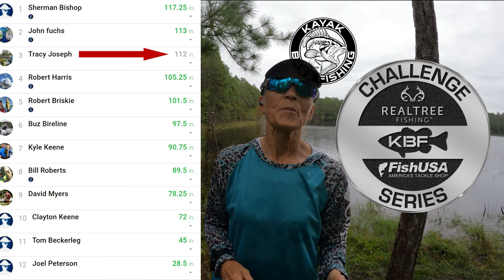Pre-Storm GIANT - 10/28/21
It pays BIG to just keep on grinding! Nothing beats a 7+ pounder on a Super Spook.

kickback to the channel. Thank you!
MY GEAR:
Paddle Holder
Paddle: Paddle
Stake Out Pole
RayMarine Element 7
Garmin Striker 4
Fish Finder Battery Power
Garmin Fenix 6 Watch

Oakley Kokoro Sunglasses
Under Amour Women's Ball Cap

GoPro Hero 10
GoPro Hero 9 Black
Memory Cards
YakAttack PanFish Portrait Pro
SD Cards
Lav Mic
DJI Mavic Air 2
Shotgun Mic